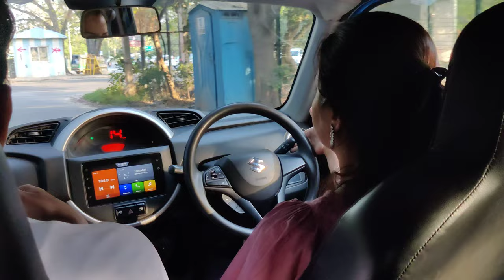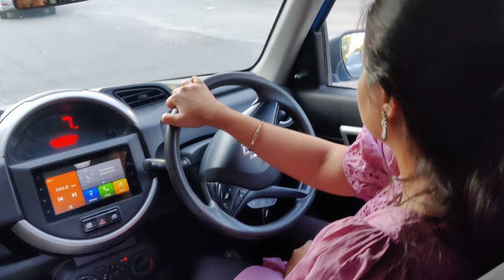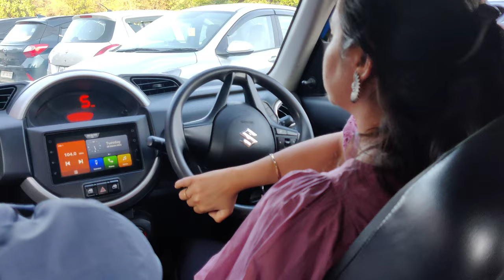Driving Middle Class Walon Ki Mini SUV ❤️ Maruti S Presso Automatic